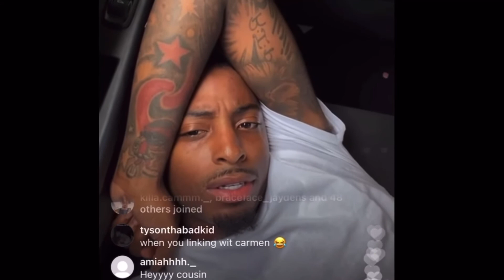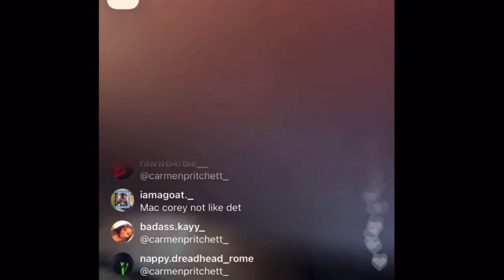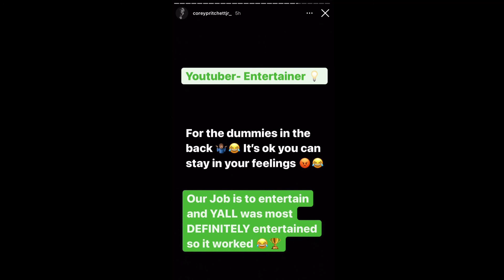FunnyMike let the cat out the bag More Drama 😳 | Corey Post This on his Story *Must Watch* 😱‼️